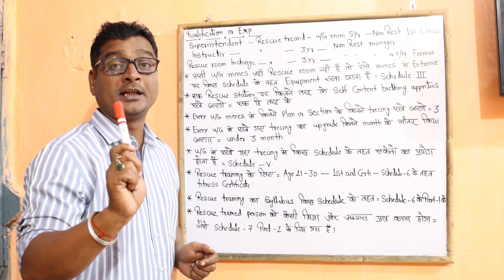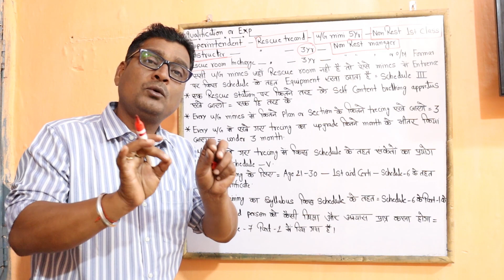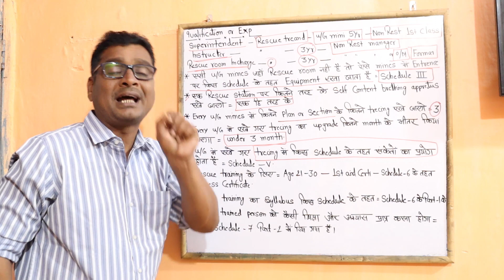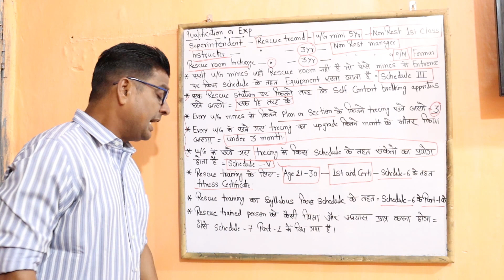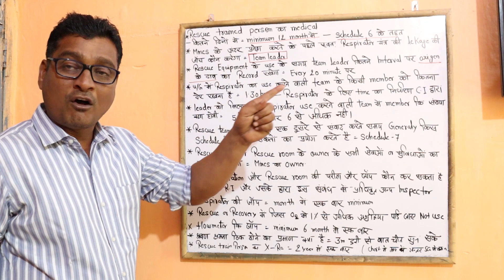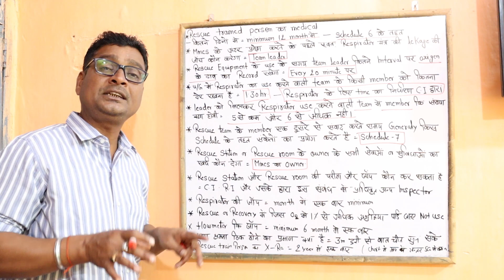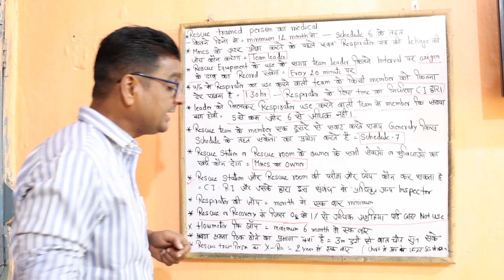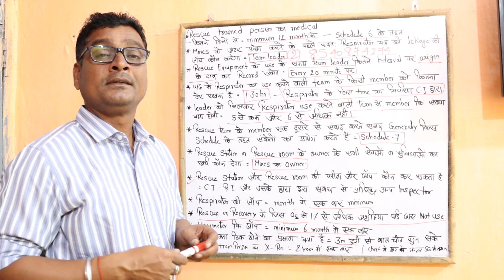Rescue rule 1985 l Part- 2 l Objective questions l 1st, 2nd class managership exams m/s, o/m exams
Rescue rule 1985.      Part-2

Very very important for 1st class, 2nd class managership exams, mining sirdar, overman exams.